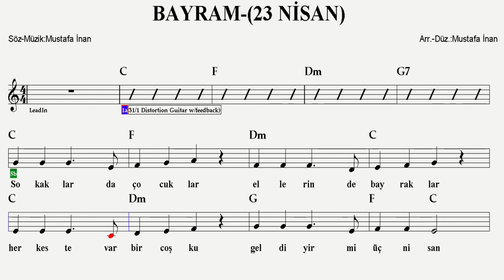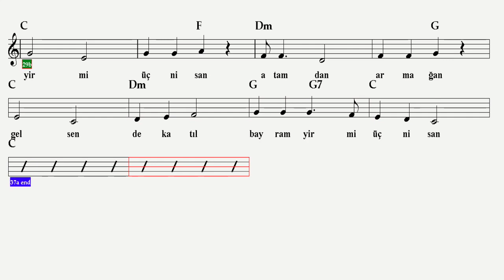BAYRAM 23 NİSAN--C--:Guitar,Keyboard,Flute,Violin,Melodica,Ukulele,Recorder.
S Ö Z L E R İ :
Sokaklarda çocuklar
Ellerinde bayraklar
Herkeste var bir coşku
Geldi 23 Nisan
Okullarda çocuklar
Ellerinde bayraklar
Herkes neşeyle dolu
Bayram 23 Nisan

Geldi  bak bayram
Atamdan armağan
Gel sende katıl
Bugün 23 nisan
23 Nisan
Atamdan armağan
Gel sende katıl
Bayram 23 Nisan...
E T İ K E T :
bayram-23 nisan
bayram 23 nisan notaları,
bayram 23 nisan akor,
bayram 23 nisan sözleri,
bayram notaları,
bayram akor,
bayram 23 nisan gitar,
en büyük bayram 23 nisan
bayram 23 nisan yan flüt,
bugün bayram 23 nisan şarkısı
bayram gitar,
bayram flüt,
bayram melodika,
bayram 23 nisan recorder,
bayram keyboard,
bayram 23 nisan
bayram 23
23 nisan bayram
bayram org,
23 nisan bayram sözleri
23 nisan